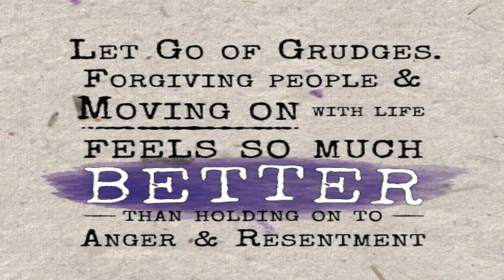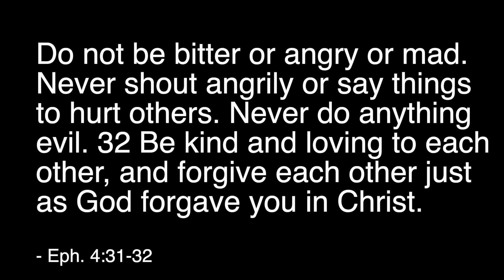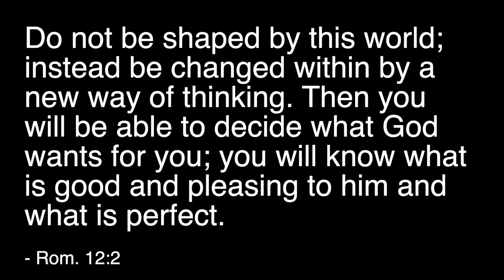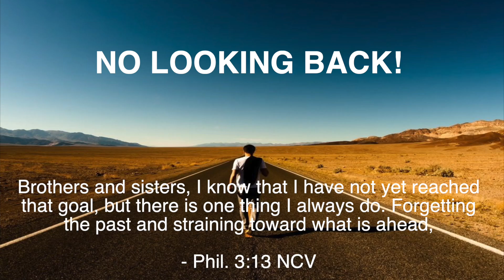It's Time to Let Go!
This American sign language video is about It’s Time to Let Go!  Why Jesus compared unforgiveness To the Sycamine Tree Luke 17:6  Video edited by Deafire.